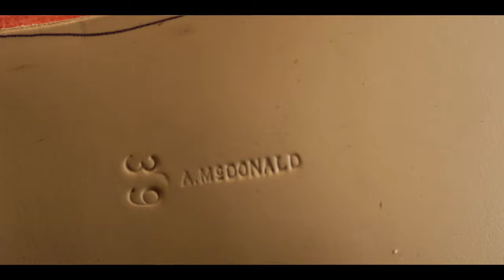Handmade Shoes ...Craft.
His shoes are custom made and fitted and take between 30 and 40 hours of work to complete.

“ Andrew McDonald shoemakers was established in 1990. Started By Andrew in a small workshop in Sydney’s Surry Hills designing bespoke handcrafted shoes for men and women.

His skill and artistry were quickly recognised and Andrew was soon to be awarded a Churchill Fellowship in 1996 to understudy master shoemakers, John Lobb of London and Paul Harnden shoemakers."

My PHOTOS from the shoots...

My Photography is for SALE!